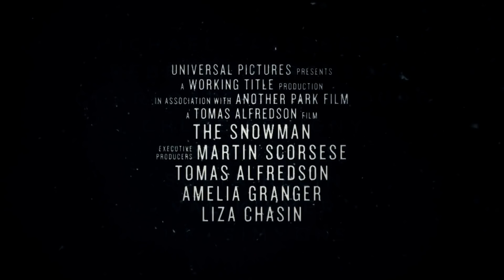The Snowman Official International Trailer #1 (2017) Michael Fassbender Thriller Movie HD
The Snowman International Trailer #1 (2017) Michael Fassbender Thriller Movie HD [Official Trailer]